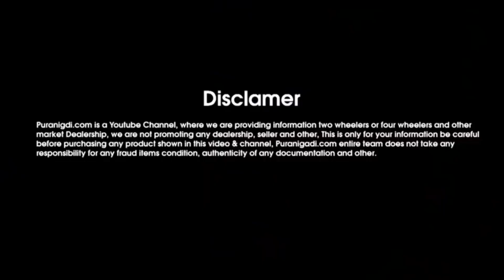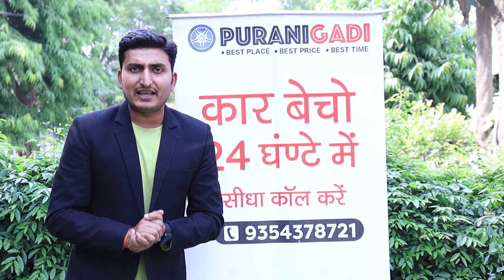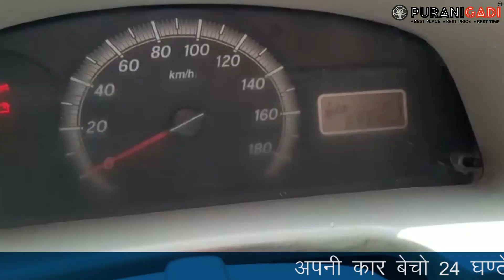मात्र 22 हजार देकर आज ही EMI पर खरीदे Maruti Eeco Car, Used Maruti Eeco for Sale, Petrol or CNG Eeco